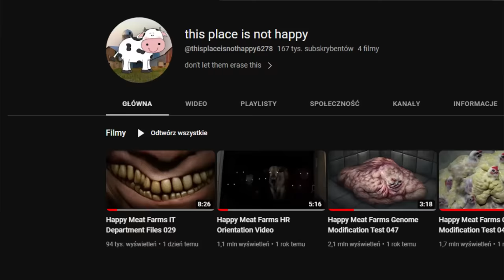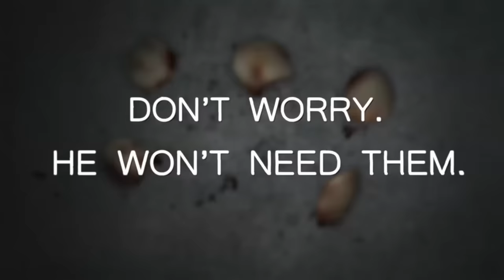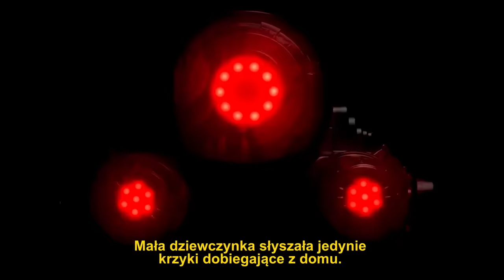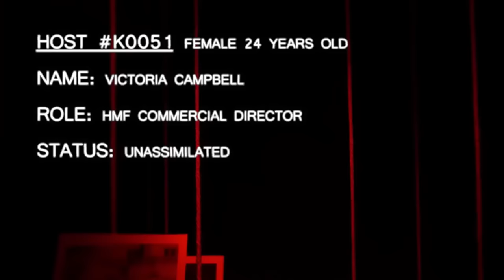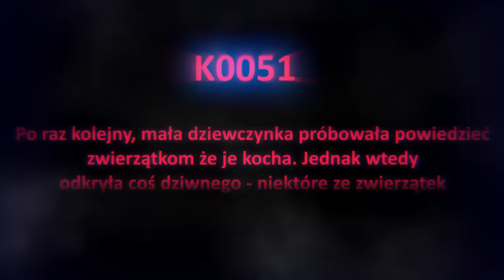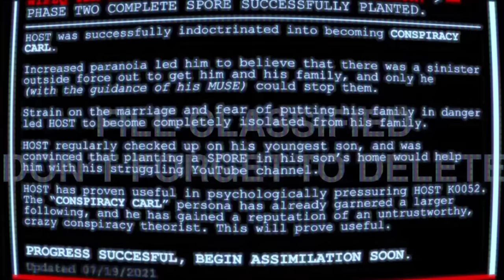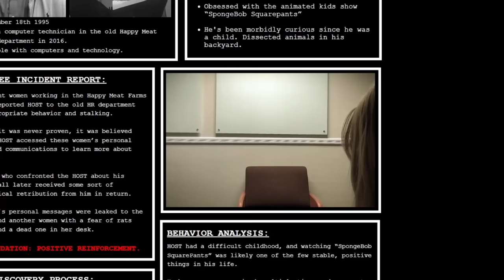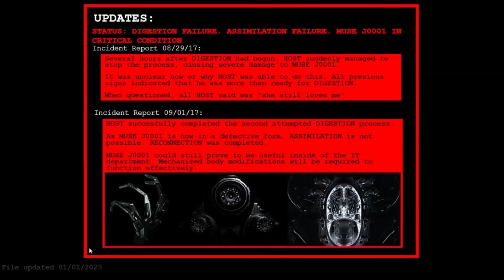Odnaleźliśmy najmroczniejszy sekret Happy Meat Farms. | Dział IT. Muse ARG.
Horror zbliża się ku końcowi. Wszystkie teorie powoli nabierają sensu...
Kim jest Jared? Czy jest nadzieja dla świata? - znamy już odpowiedzi na te pytania.